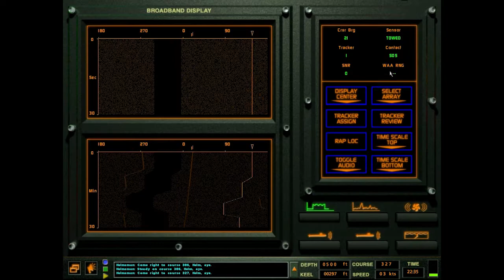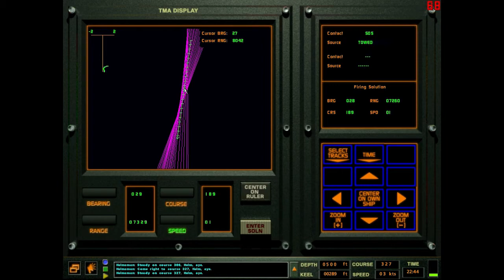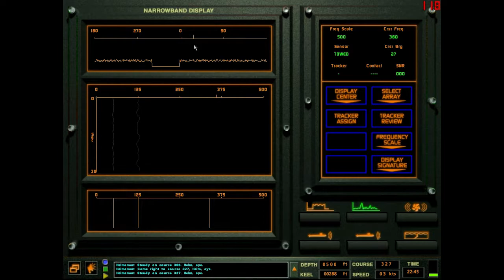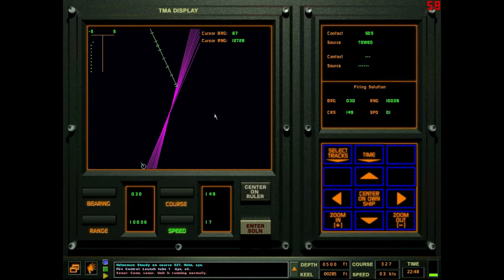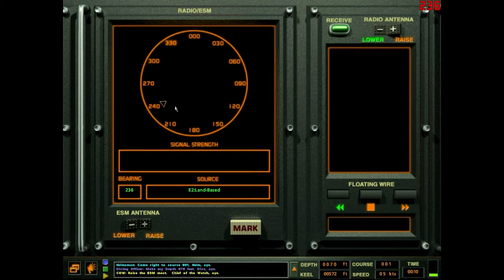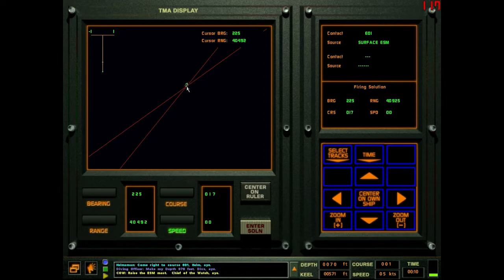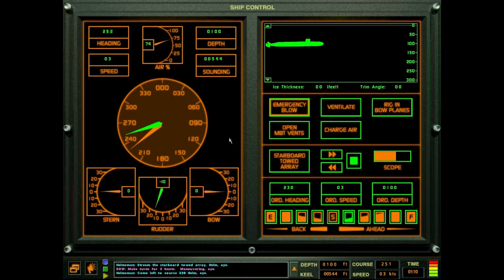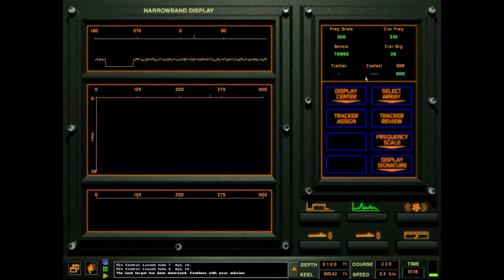Let's Play Sub Command: Seawolf (54) Land Attack (3/3)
And that's a wrap, y'all! Up next is an ASW battle under the ice. See you then!